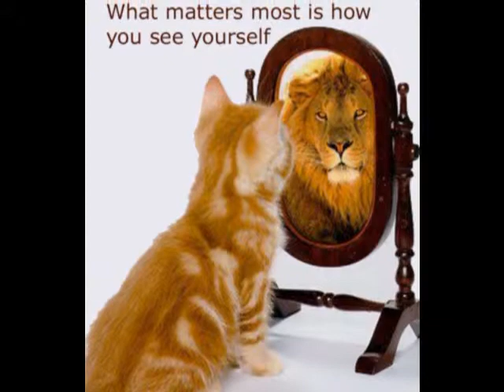metallica-nothing else matters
just my own personal interpretation of this amazing song. who says rock aint got no soul!